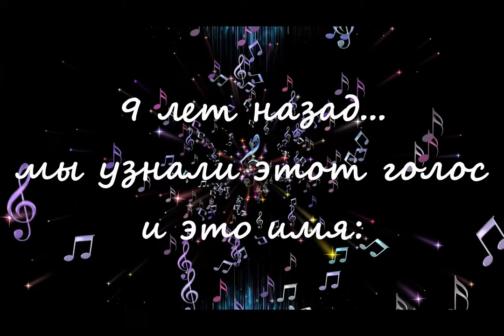9-летие Гелактики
Слайд-шоу с фотографиями из Официальной группы Гелы Гуралиа в ВК